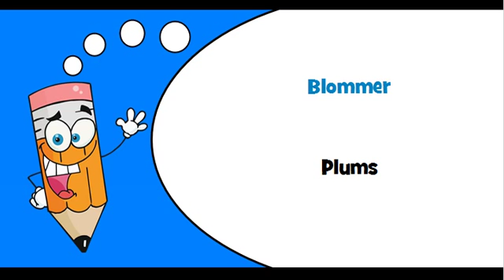Danish words Theme = Stone fruit